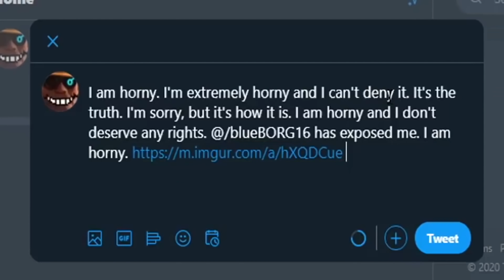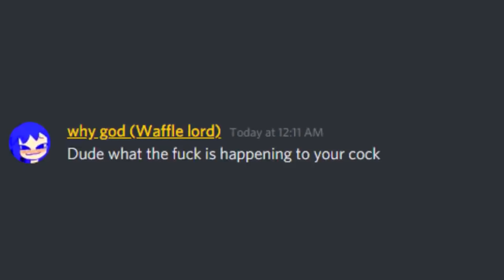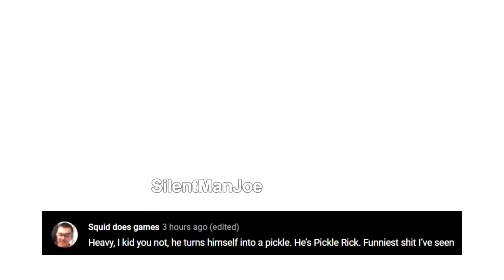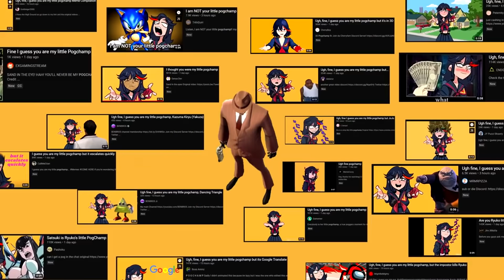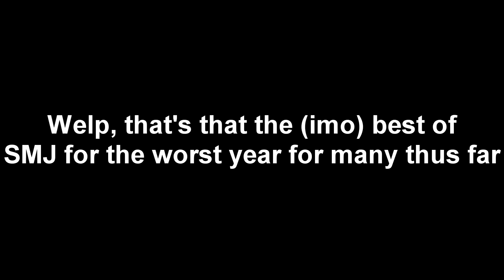Best of SilentManJoe 2020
Finally, perhaps the worst year for a LOT of people is over, lets just hope for a good year in 2021 eh?